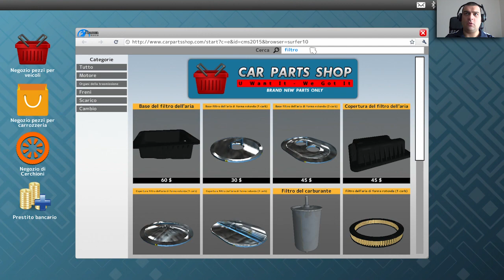Car Mechanic Simulator 2015 #07 w/FaceCam